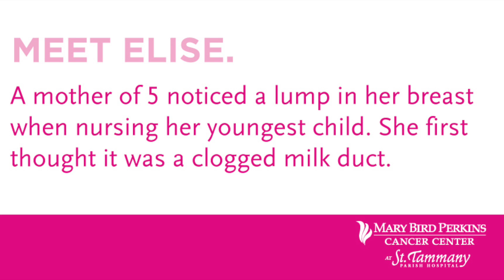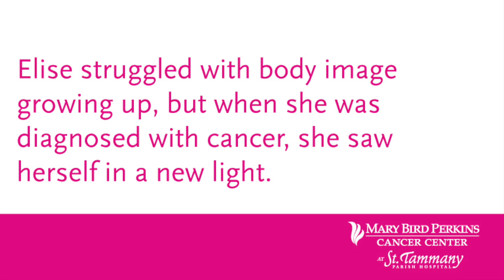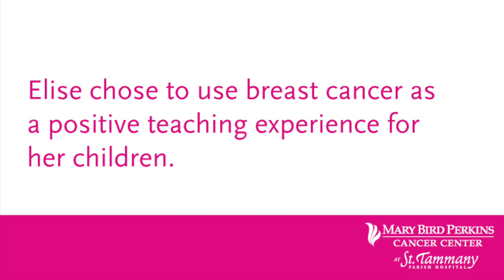2014 Breast Cancer Awareness Month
Meet Elise Angelette, a young mother of 5 and breast cancer patient. Breast cancer has affected and changed Elise's life in many ways. Learn more about breast cancer and available resources to Northshore residents by visiting